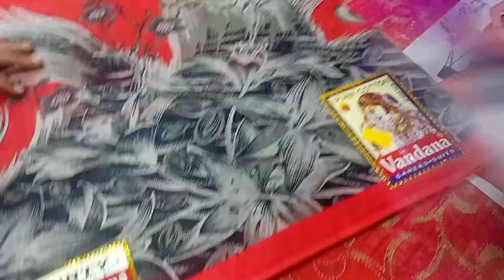eso amar poribare